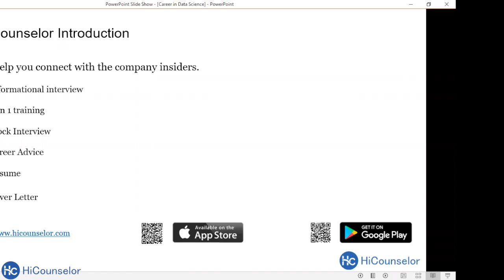Webinar On Career In Data Science With Benjamin Rogojan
To be a successful Data Scientist, you need to work on developing your analytical mind with some knowledge of statistics. You need to talk to the customers and try to form an effective solution for his or her requirements. A curious mind with a technical bent will surely be successful in the field.

to connect 1:1 with the industry experts and company insiders